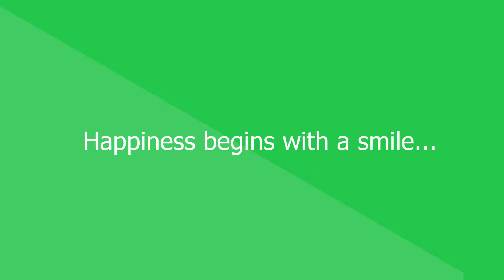Voted Best Keller Dentist, , Dentist in Keller TX, Dental Implants, Cosmetic